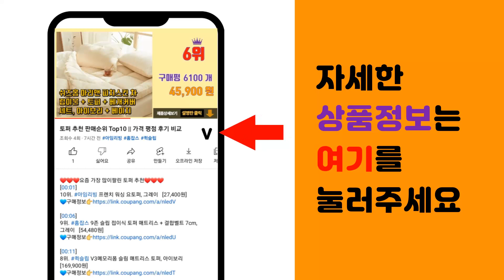눈삽 추천 판매순위 Top10 || 가격 평점 후기 비교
❤️❤️❤️요즘 가장 많이팔린 눈삽 추천❤️❤️❤️

[00:01]
10위. 대형 넉가래 제설삽 제설도구 다용도 넉가래 국내산, 1개 [16,900원]

[00:06]
9위. 월드크린 철부삽 쓰레받기 색상 랜덤, 1개 [3,700원]

[00:11]
8위. 샤인 부삽 쓰레받기, 1개 [5,140원]

[00:16]
7위. 무지개 PVC 부삽 쓰레받기 색상랜덤, 1개 [4,610원]

[00:21]
6위. 든든스토어 넉가래(신형) 날+자루 제설용품 도구, 1개 [6,500원]

[00:26]
5위. 눈삽+넉가래(일반)+도로비 3종 세트 / 겨울 폭설 제설 도구 키트 장비 눈삽 제설삽 염화 [24,900원]

[00:31]
4위. 월드크린 조립식 플라스틱 눈삽 색상랜덤, 2개 [18,500원]

[00:36]
3위. 든든스토어 일반P삽 제설용품 도구 눈삽 제설삽, 1개 [5,150원]

[00:41]
2위. 눈삽 + 넉가래 + 도로비 3종 세트 / 폭설 제설용품 작업 도구 눈밀대 제설삽 [24,900원]

[00:46]
1위. 월드크린 조립식 플라스틱 눈삽 색상랜덤, 1개 [10,500원]